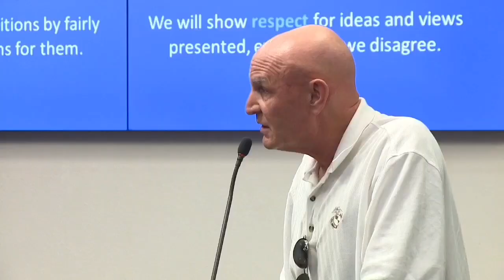Friday Flashback 9/13 - Interesting San Diego News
A weekly compilation of some of the more interesting and news worthy stories and videos in San Diego every week.